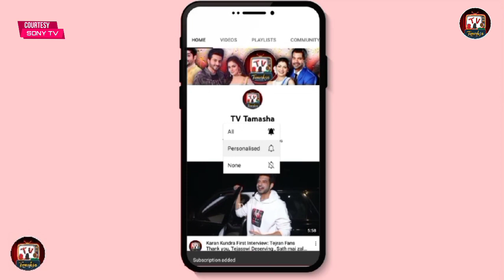Indian Idol 13: Rishi के सर पर टूटा मुसीबतों का पहाड़, आधी रात वापस भागे घर भागे Rishi